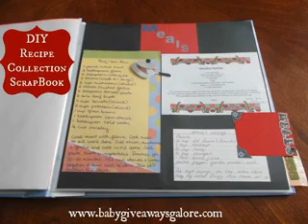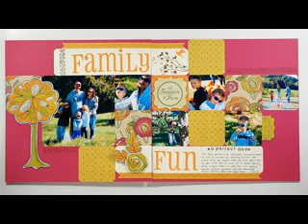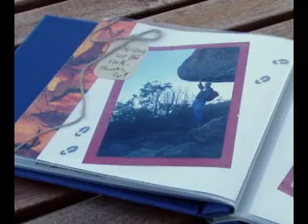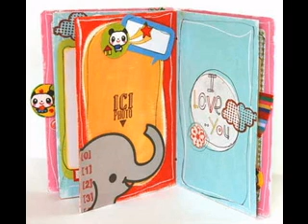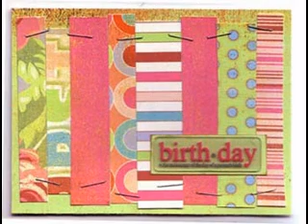Handmade scrapbook decorations ideas